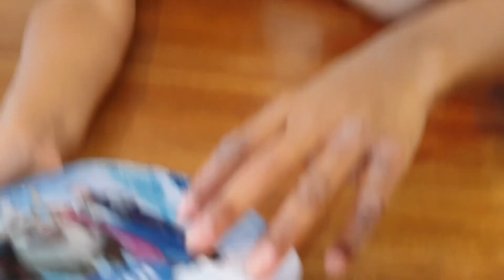Nadiah Ziqri Zafirah - Day 2 Batam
Awesome Exciting Great Fun Shopping Eating Family Fun Grt Together...